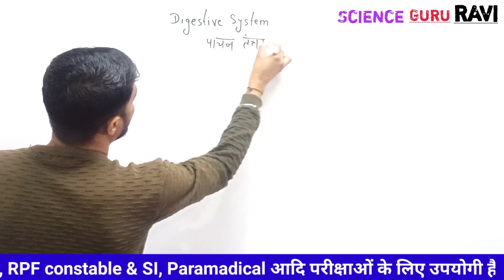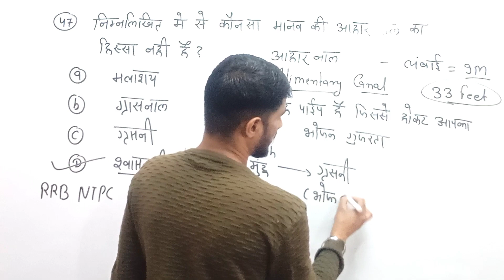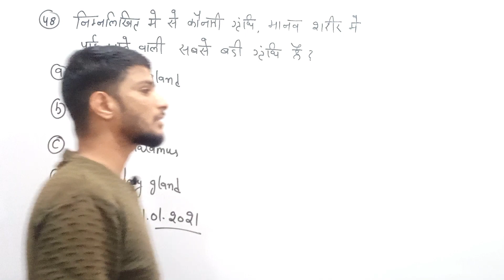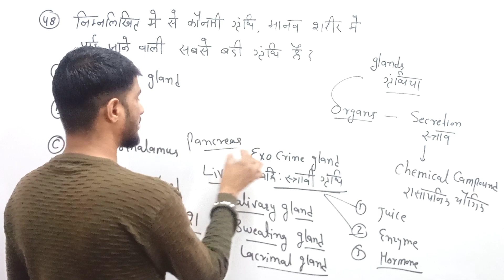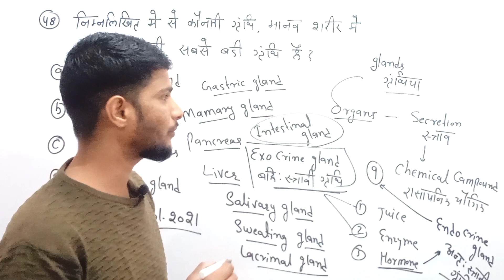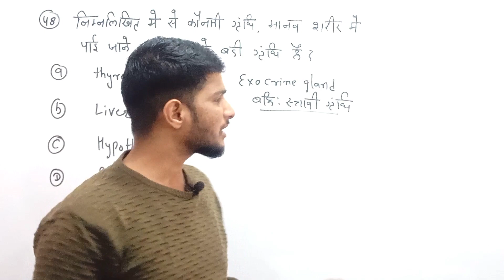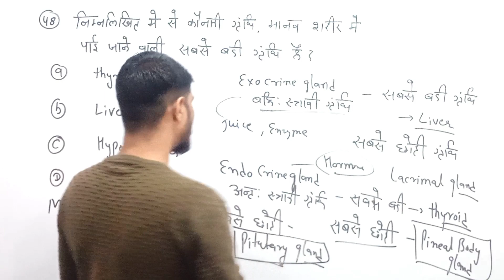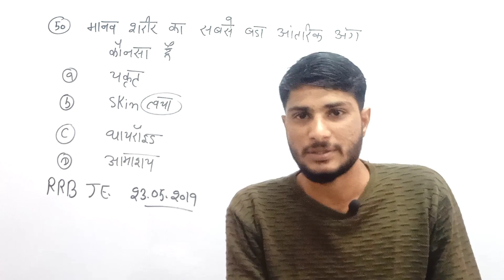जनशताब्दी एक्सप्रेस बैच | Biology RRB 2024 | Digestive System Previous Your Questions| Part 9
हैलो दोस्तों
  में रवि सर रेलवे की तैयारी करने वाले छात्रों के लिए बायोलॉजी का एक बैच स्टार्ट किया है
इस बैच का नाम जनशताब्दी एक्सप्रेस बैच | Biology RRB 2024 है इसमें में आपको Biology के chapter wise previous year Questions करवाने वाला है
आज की इस वीडियो में पाचन तंत्र से संबंधित महत्वपूर्ण प्रशन करवाने वाला हु जो आपसे rrb group D,ntpc, alp technician,je, RPF constable & SI में पूछे गए है
ये वीडियो देखकर आप अपनी तैयारी को और बेहतर बना सकतें है
यह वीडियो सभी प्रतियोगी परीक्षाओं हेतु उपयोगी है!

Digestive System Previous Your Questions for railway group d

Batch Queries 👇
Biology group d railway
Biology for mp constable
Biology for upsc
Biology for ssc je
Biology for railway alp
Biology railway previous Year Question paper
Biology syllabus for railway exams
Biology railway group D
Biology important questions for railway exam
Biology marathon class for railway group D
Biology for ssc railway
Biology syllabus for railway
Biology for rrb je
Biology for rrb group D
Biology for rrb ntpc
Biology for rrb alp
Complete biology for rrb ntpc
Biology rrb group D Neeraj sir
Biology class for rrb je
Biology class for rrb